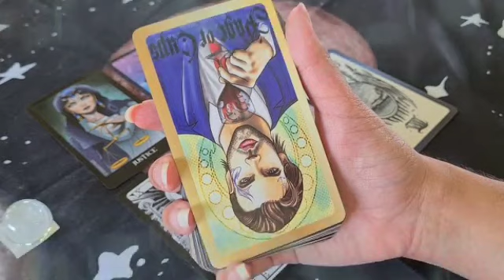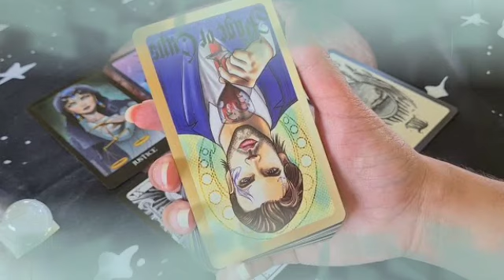برج الميزان 17 إلى 27 نوفمبر 2021 //شريك يتعرض للقهر من دونك😔أنت لم تدخل قلبك أحدا غيره💔